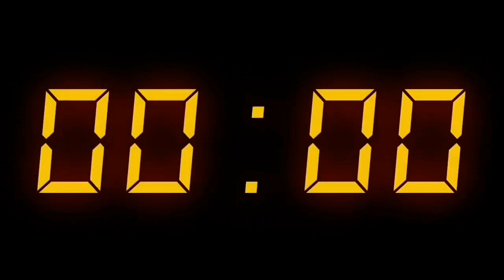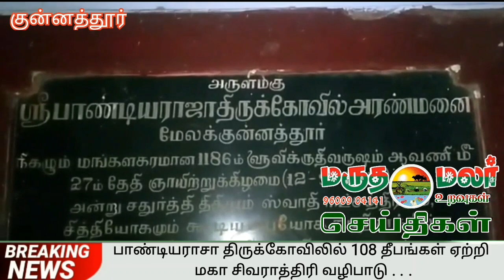2:03:2022 இன்றைய மருதமலர் உறவுகள் செய்திகள்